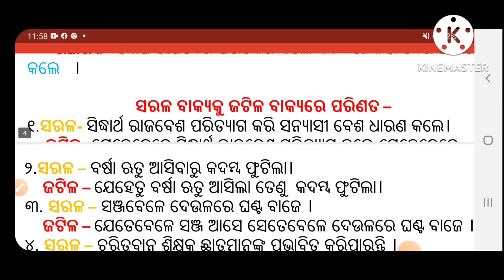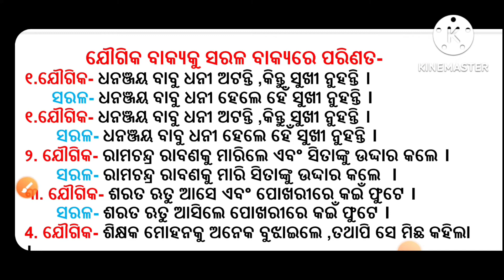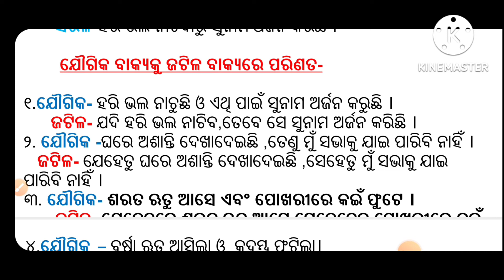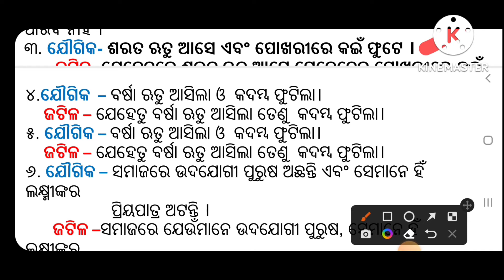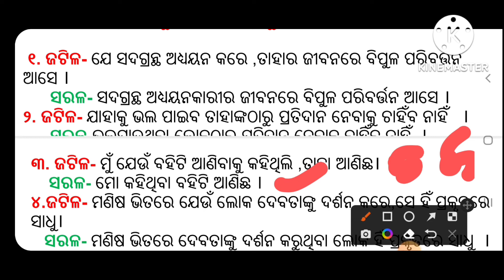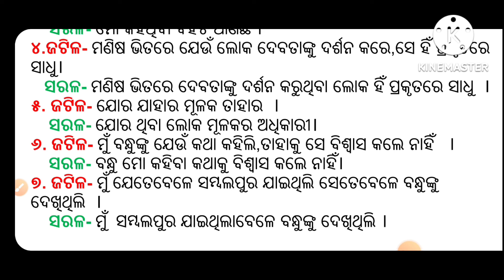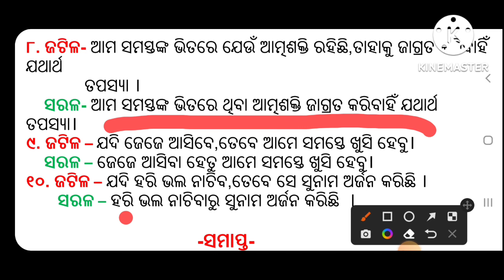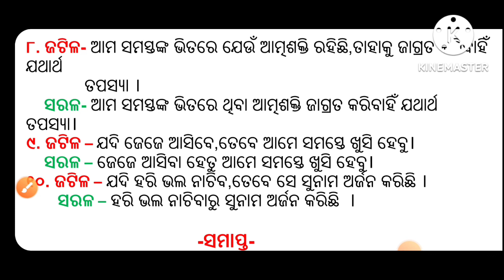BAKYA RUPANTARA ( ବାକ୍ୟ ରୂପାନ୍ତର )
# DESCRIPTION IN NEW METHOD-BAKYA RUPANTARA
# IT IS VERY IMPORTANT FOR 10TH BOARD ASPIRANTS
# BOTH FOR 10TH  CBSE AND BSE,ODISHA
#   BENIFICIAL FOR ALL COMPETITIVE ASPIRANTS.